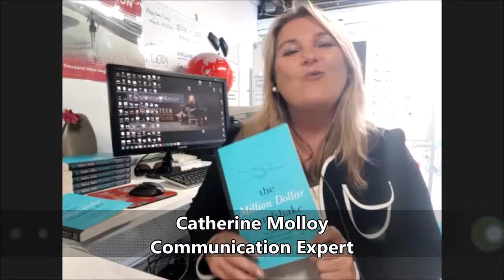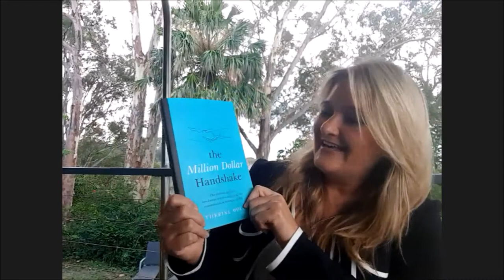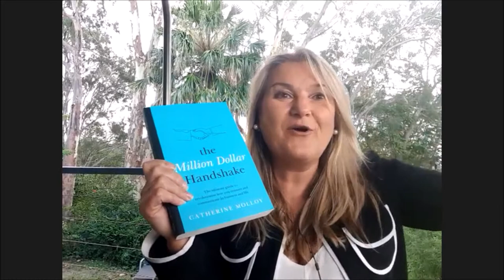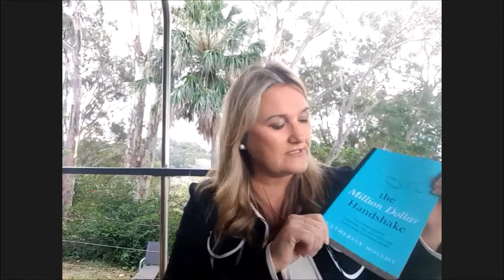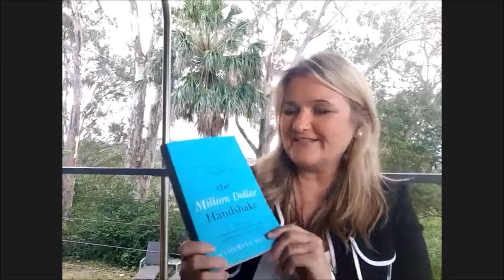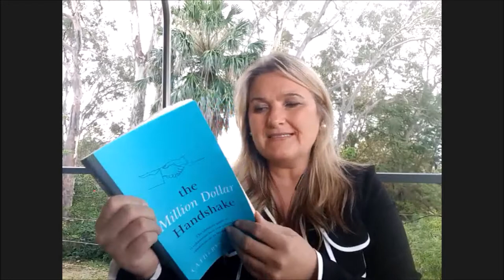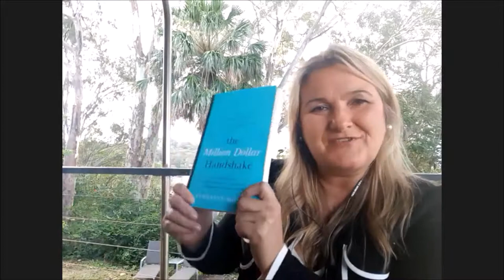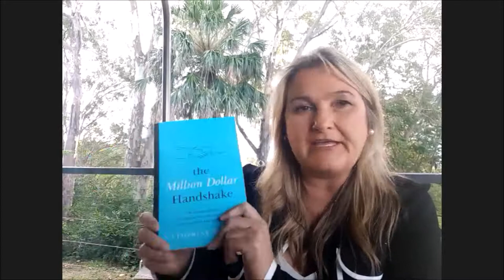The Art Of Delivering A Million Dollar Handshake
In this episode of the Online Prosperity Show, we speak to, Catherine Molloy

Catherine is an International Speaker & Communication Expert, specialising in leadership, sales & service. With 25 years of experience in business, training, and facilitation, Catherine believes in creating effective engaging learning environments through powerful communication techniques. Catherine has immersed herself in the field of communication and body language psychology. It has anchored her authority as a Communication Master. Catherine holds a Masters Degree in Neuro-linguistic Programming as well as qualifications in Business, Leadership & Management and is a qualified DISC accredited consultant.

Catherine works internationally in the areas of business growth, customer service and leadership with communication as the overarching tool to success in these areas. Catherine developed the conscious connection framework after studying body language for over 30 years, and researching and understanding the theories behind behaviour styles. Catherine says when you take away the non-verbals and verbal language, globally you are left with the raw behaviour styles of people which is fantastic, as you can sell, serve and lead anyone, anywhere in the world.

In this episode, we review Catherine's new book, the Million dollar handshake.

Personal Life!

6-7 Figure Business Using My Proven "4-Steps" Blueprint

100% money-back guarantee: If we can’t complete your tweak, or you’re not happy with it, we’ll refund you in full.